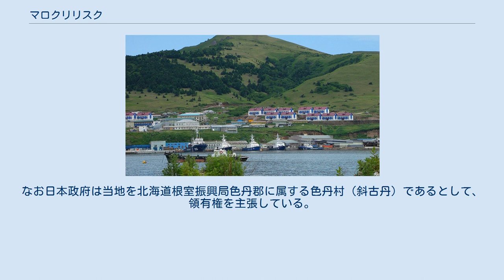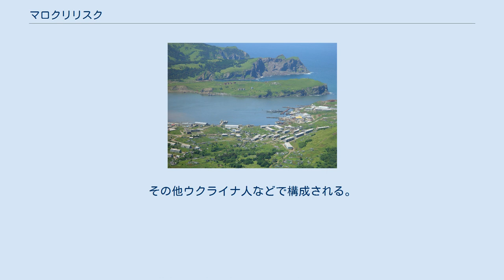マロクリリスク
マロクリリスクの遠景 マロクリリスク（ロシア語: Малокурильское）はサハリン州の南クリル管区色丹島に存在する村の一つである。
なお日本政府は当地を北海道根室振興局色丹郡に属する色丹村（斜古丹）であるとして、領有権を主張している。
 マロクリルスコイエとも呼ばれる。
 色丹島のオホーツク海沿岸部に位置する港町である。
缶詰産業が盛んである。
北方領土の中ではユジノクリリスク、ゴリャチエクリュチについで3番目、色丹島では最大の村で、2002年当時の人口は2230人、2010年は1873人と人口が減少している。
これは、ロシア政府が日本への「引き渡し」を考慮して国後島や択捉島に比べて投資・開発を進めてこなかったからと言われている。
 2002年国勢調査によると住民の85%がロシア人である。
その他ウクライナ人などで構成される。
 ^ Всероссийская перепись населения 2010 года. Сахалинская область. Численность населения городских округов, муниципальных районов, городских и сельских поселений, городских населённых пунктов, сельских населённых пунктов